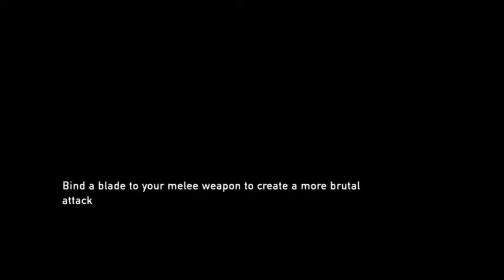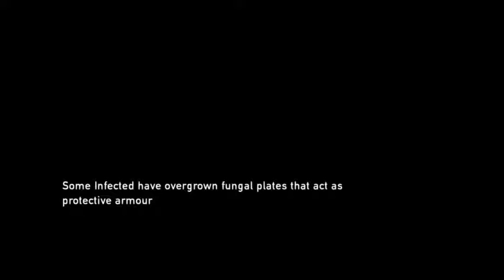MsMiharo spelar The Last Of Us - Remastered (del 2) - 1 / 17